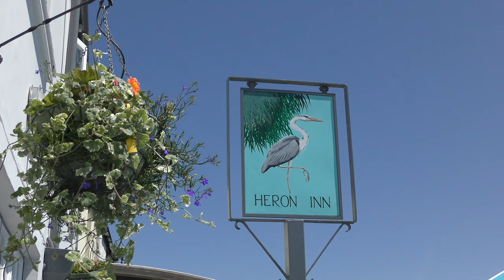HERON INN ADDICTS AT MALPAS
A couple of miles from the bustle and bright lights of the Cornish capital, an idyllic spot overlooking the River Fal.

Over 300 St IVES videos and here in more manageable chunks